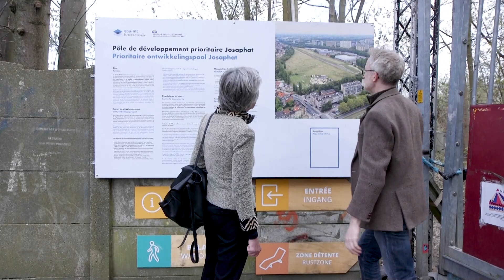Flirt Flamand: Caroline Lamarche x David Van Reybrouck (FR)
Le début d’un bon vieux roman de gare ? Caroline Lamarche et David Van Reybrouck ont rendez-vous à la friche Josaphat, l’ancienne gare de triage de Schaerbeek-Josaphat. Ces vieux amis échangent au sujet de l’écriture et de la vie autour d’un thermos de thé.